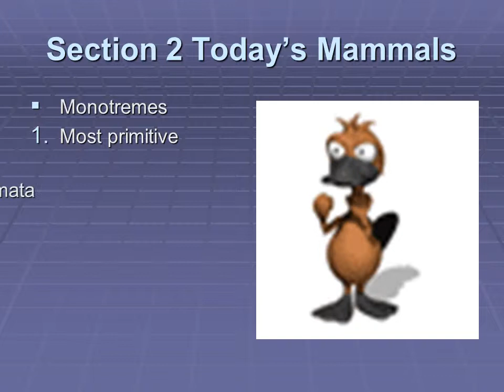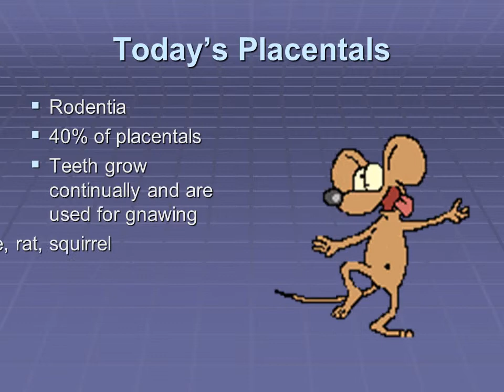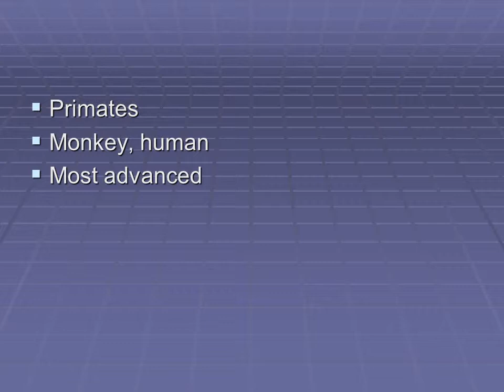Mammals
Monotremes
Most primitive
Order of Monotremata
Three living species
Platypus
 Two species of Echidna
Include wombats, kangaroos, wallaroos, koalas, and opossums
Are born days or weeks after fertilization and fully develop in a pouch